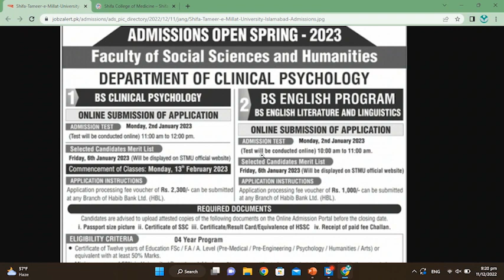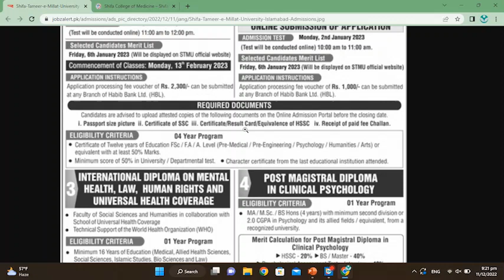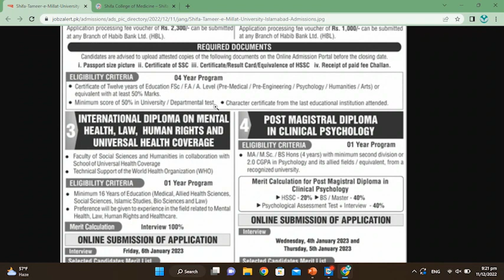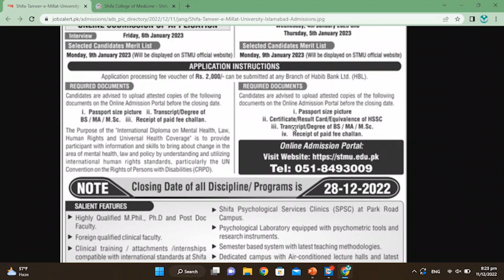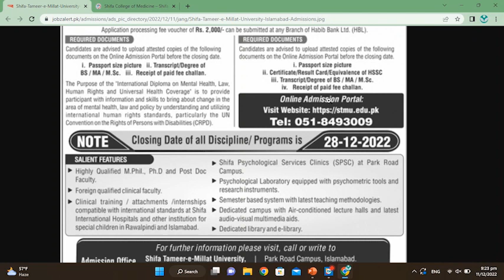Shifa Tameer E Millat University Islamabad Admissions Open Spring 2023 :: How to Apply .